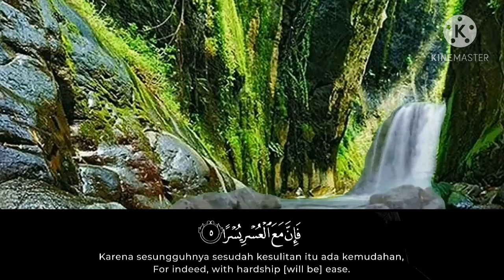murottal surah alam nasroh || ustad abdul qodir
terimakasih

wassalam